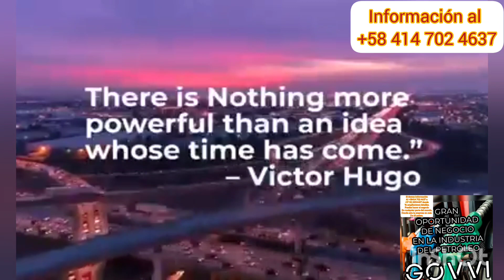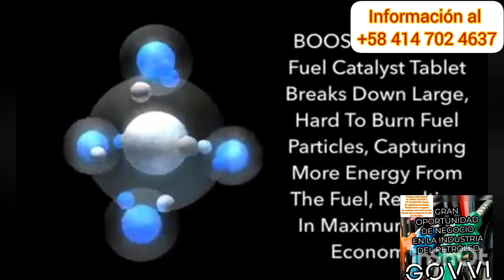Si quieres conocer más a través del enlace. Enlace de Govvi